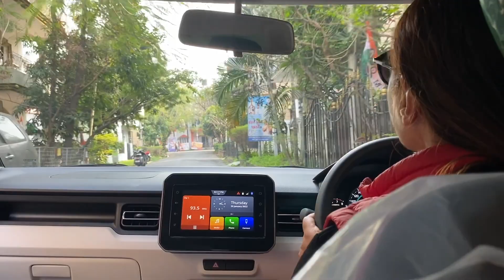UNBOXING OF MY NEW CAR!!! // Bangla-English vlog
RefreshMental with Sheena
refreshmental with sheena